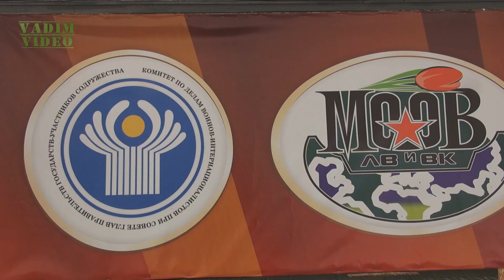Группа 103 Регион - Такая работа...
г.Витебск.2-й Международный фестиваль военно-патриотической песни «Солдаты Отечества» .  26.05.19.